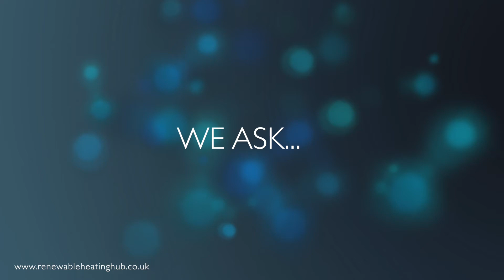Why do you have a buffer vessel with a heat pump?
We ask... Why do you have a buffer vessel with a heat pump?